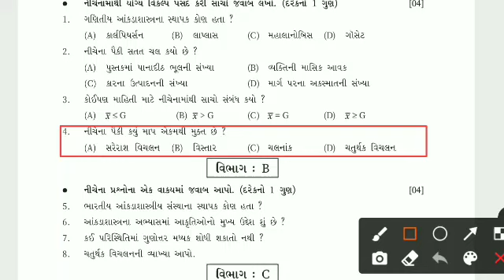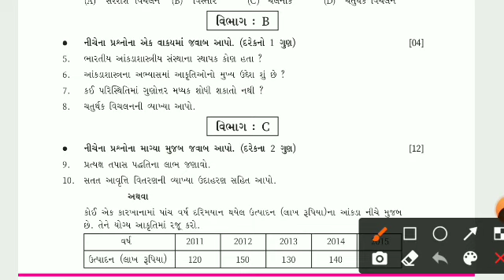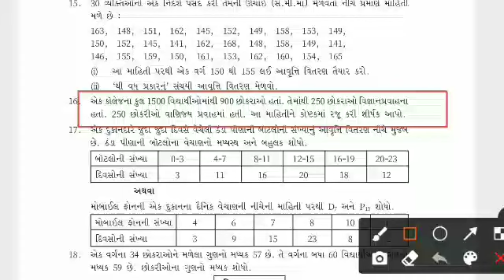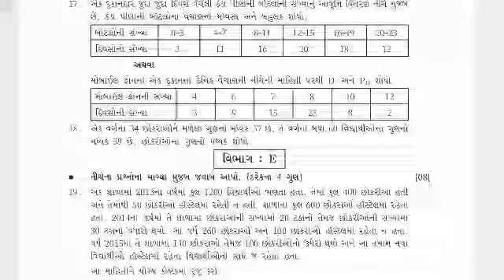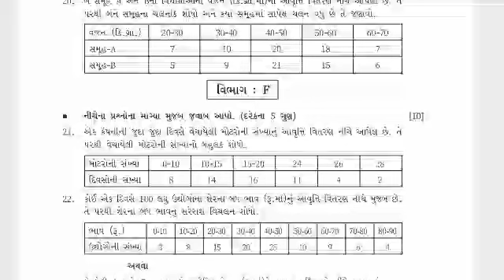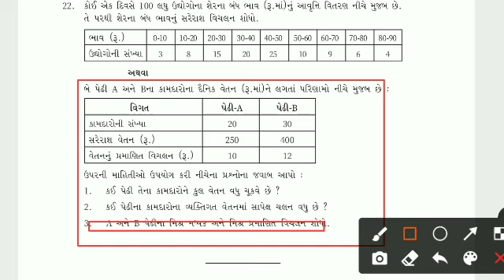Std 11 Stat First Exam Solution October 2022 | dhoran 11 aakdasastra pratham pariksha october 2022